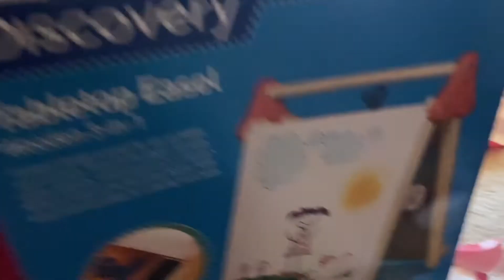christmas 2020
First Christmas in USA 2020 | ปีแรกที่ได้ฉลองคริสมาสที่อเมริกา